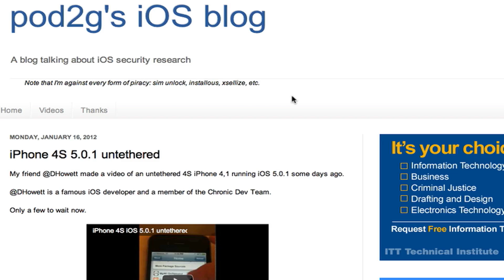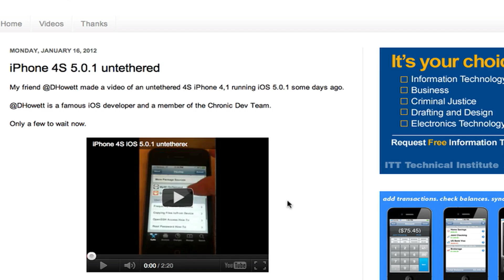iPhone 4S Has Been Jailbroken Untethered iOS 5.0.1! Video Proof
The iPhone 4S has just been jailbroken. Video proof has been submitted by a member of the Chronic Dev Team and friend of Pod2G. The link to the video and Pod2G's Blog are below. Check it out!
Link